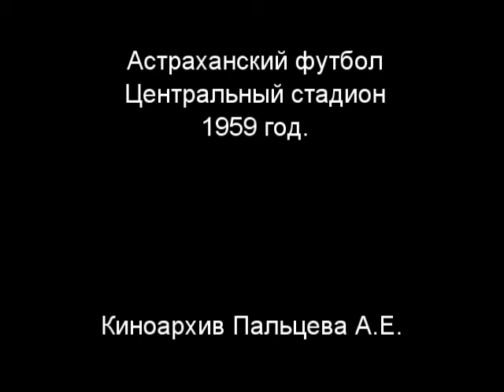Астраханский футбол 1959 год. Играет астраханская футбольная команда.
В 1959 г. Пальцев Алексей Евгеньевич (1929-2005) был внештатным фотокорреспондентом газеты "Волга" по освещению спортивных событий в Астрахани, и самыми посещаемыми и важными был конечно футбол! На одну из игр он взял кинокамеру. Пленка датирована 1959 годом. Футбольный клуб  "Волгарь" основан в 1960.